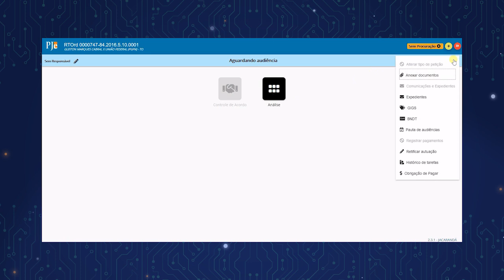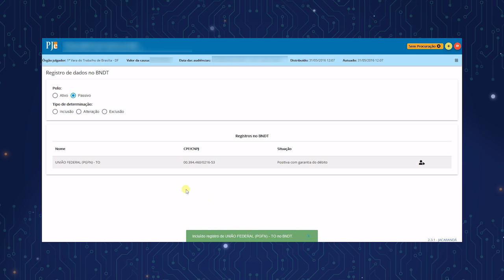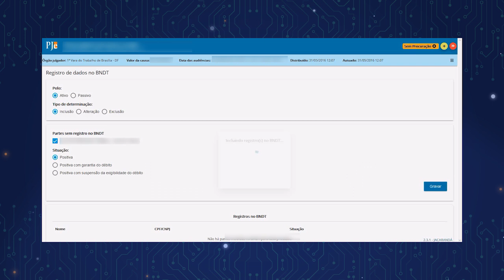PJe 2.3.0 Jacarandá - Tutorial: BNDT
O TST Tube apresenta o Tutorial PJe 2.3.0 Jacarandá. No vídeo acima, conheça as principais funções da opção "BNDT" (Banco Nacional de Devedores Trabalhistas), outra inovação da nova versão do Processo Judicial Eletrônico.